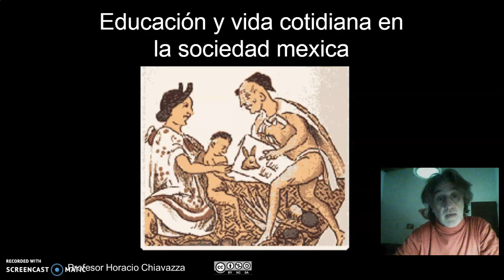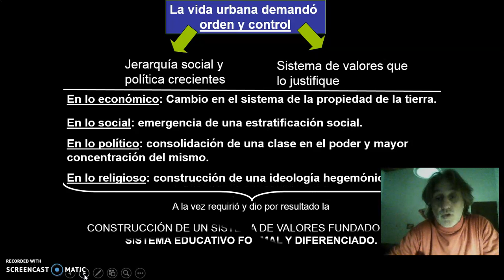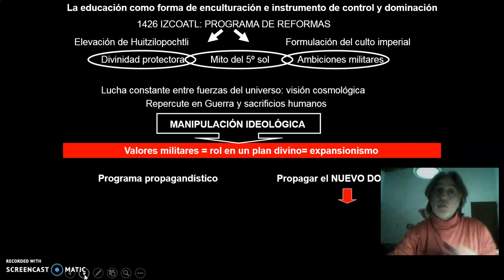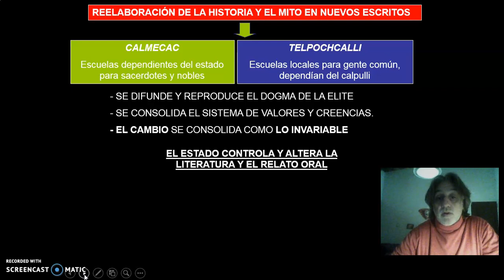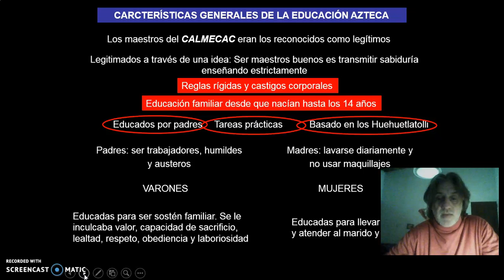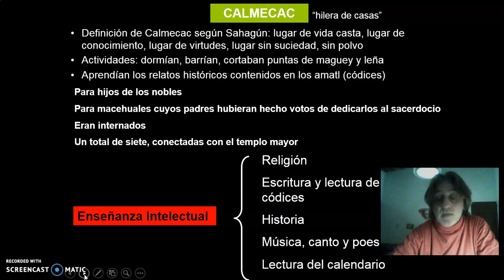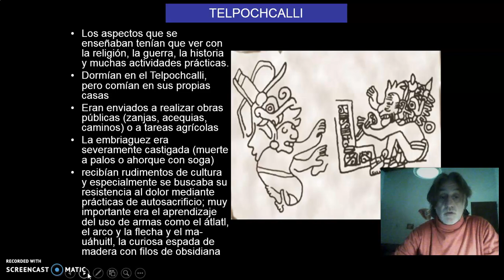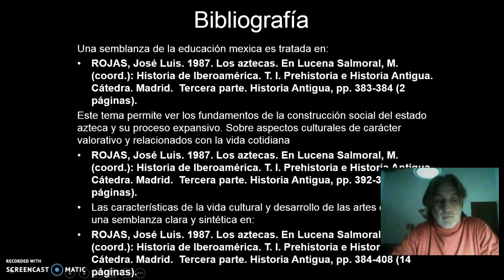13 Mesoamérica Educación y vida cotidiana mexica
Presentamos características de la vida, valores y la base educativa de los mismos en la sociedad azteca